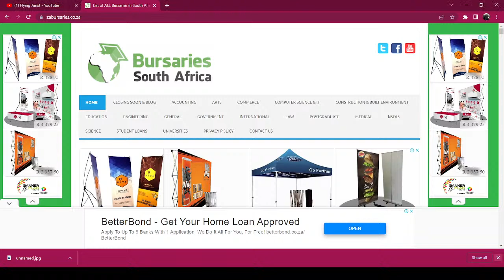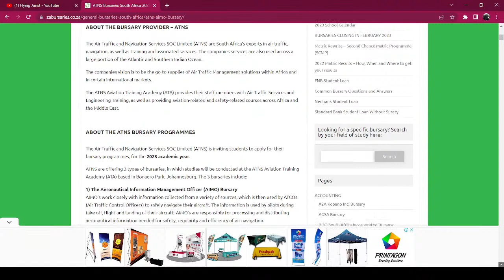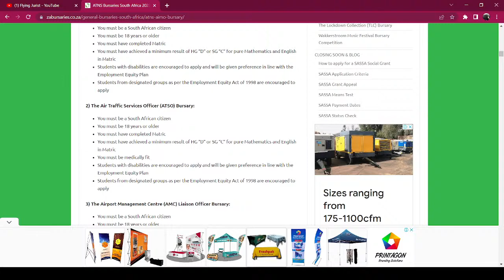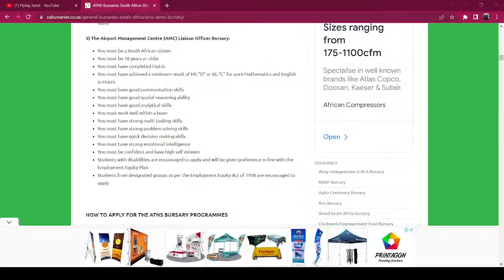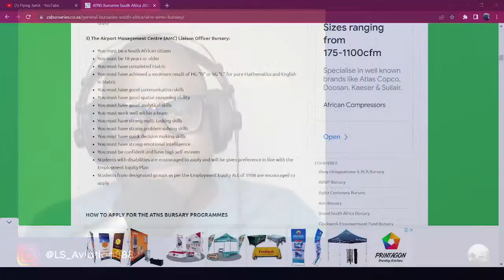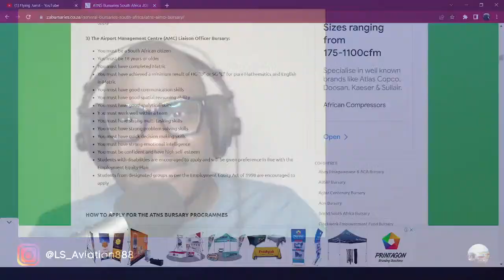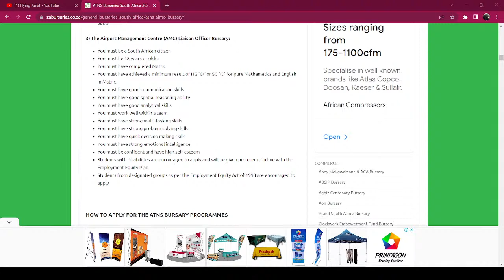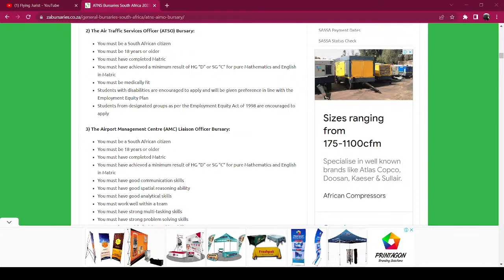Edited LIVE 17.02.23 Pilot Training | Careers | Hangar Talk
Discussing aviation in Southern Africa, having the right mindset, pilot training, careers and news. Join in on the live event to interact with LS Aviation.

I'm an Instrument Rated Commercial Pilot with Instruction. I detail POV Flights and Flight Training Guidance with a focus on the Southern Africa region.

Funds go towards equipment and content creation. Thank you in advance to those who can🙂